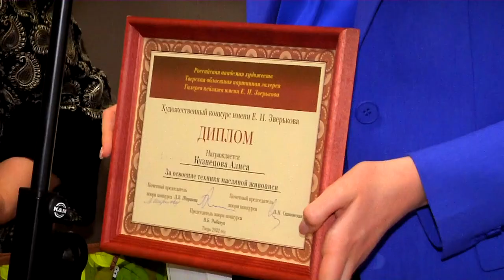В тверской галерее Зверькова наградили лауреатов творческого конкурса